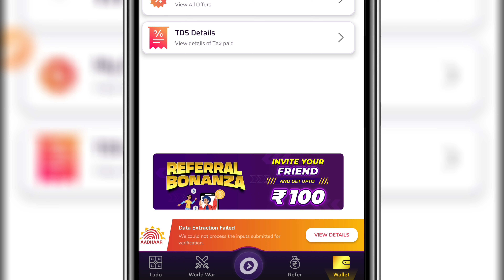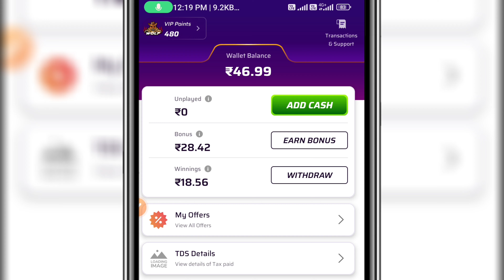Winzo Carrom Se Paisa Kaise Kamaye 2024 | Winzo Carrom Game Win Tricks 2024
नमस्कार दोस्तों आज कि इस Video में मैंने आप सभी को यही बताया है कि कैसे आप Winzo App में Carrom Game को Play करके पैसा कमा सकते हैं | दोस्तों मैं आप सभी कि जानकारी के लिए बता देना चाहता हूँ कि मैं अपने Youtube Channel पर ज्यादातर Online Earning से Related Videos को Upload करता हूं ,अगर आप घर बैठे बैठे Online के माधयम से पैसा Earn करना चाहते हैं तो हमारे Channel को Subscribe कर लें जिससे Online Earning से Related Video आपको रोजाना मिलती रहेंगी

Your Queries 👇

winzo app se paise kaise kamaye ludo game

⚠️ Important Disclaimer : See friends, I want to tell you all that if you put your money on any of the games and any applications mentioned by me and you lose your money, then I do not take any responsibility in it.  Please play any of the games mentioned by me with responsibility. Thank you.

Satyam Pandey ( Utter Pradesh )